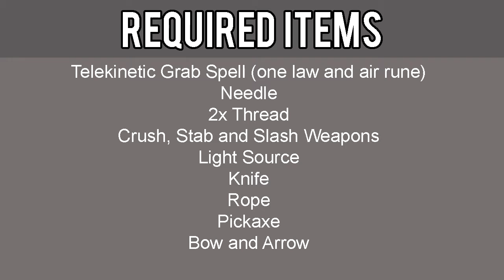[OSRS] Spirits of Elid Quest Guide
Welcome to an 2007 Old School RuneScape Quest Guide for Spirits of Elid. This guide will help you get through the quest fast and efficiently. Get all the advice and tips you need to finish this quest.

My name is Pixeled Monk! This channel provides the latest gaming news, video game deals including: Xbox Live Gold and PlayStation Plus membership deals and free games, Minecraft Let's Plays, Old School RuneScape Quest Guides, all the information you need Before You Buy upcoming video games and many more.